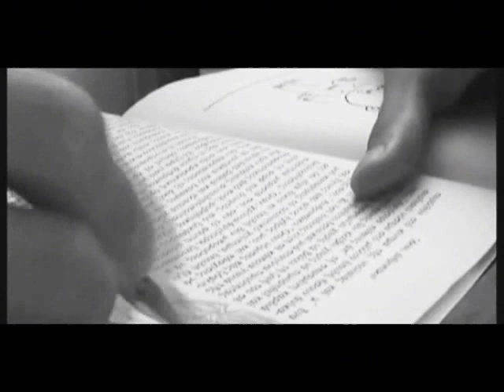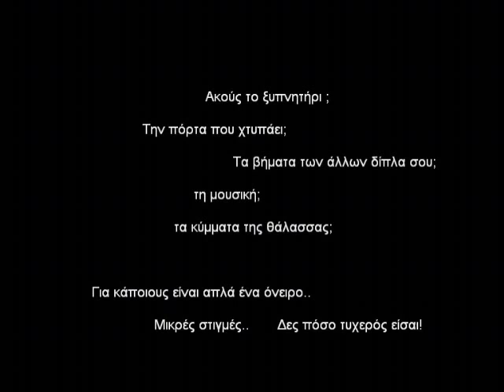Μ'ακούς;.. Σε βλέπω !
Η ΜΕΡΑ ΞΕΚΙΝΑ ΜΕ ΤΗΝ ΑΝΑΤΟΛΗ ΤΟΥ ΗΛΙΟΥ.. ΔΗΜΙΟΥΡΓΩΝΤΑΣ ΜΙΑ ΣΚΙΑ..
ΚΙΝΕΙΤΑΙ, ΦΕΡΕΤΑΙ ΧΑΡΟΥΜΕΝΑ ΑΝΑΜΕΣΑ ΣΤΗ ΦΥΣΗ ΚΑΙ ΤΟΥΣ ΑΝΘΡΩΠΟΥΣ ΠΟΥ ΚΙΝΟΥΝΤΑΙ ΓΥΡΩ ΤΗΣ..
8 ΠΜ. ΕΝΑΣ ΗΧΟΣ ΑΡΚΕΙ ΓΙΑ ΕΝΑ ΞΥΠΝΗΜΑ ΚΑΙ ΜΙΑ ΜΟΥΣΙΚΗ ΓΙΑ ΝΑ ΕΧΕΙ
ΜΙΑ ΕΥΧΑΡΙΣΤΗ 'ΚΑΛΗΜΕΡΑ'..
ΩΣΠΟΥ ΤΑ ΒΗΜΑΤΑ ΤΗΣ ΜΕΤΑ ΑΠΟ ΑΚΟΜΑ ΕΝΑ ΠΡΩΙΝΟ ΑΚΙΝΗΤΟΠΟΙΟΥΝΤΑΙ ΣΕ ΕΚΕΙΝΟ ΤΟ ΣΗΜΕΙΟ..
3 ΠΜ. ΕΙΝΑΙ ΤΟΣΟ ΜΙΚΡΗ, ΣΧΕΔΟΝ ΑΦΑΝΗΣ ΚΑΙ ΕΚΕΙΝΟΣ ΣΚΕΠΤΙΚΟΣ ΚΑΘΩΣ ΠΕΡΙΜΕΝΕΙ.. ΤΙ ΚΟΙΤΑΖΕΙ;

ΟΛΑ ΕΙΝΑΙ ΒΟΥΒΑ..
ΕΝΑ ΑΓΓΙΓΜΑ ΞΑΝΑ ΚΑΙ ΕΝΑ ΦΙΛΙΚΟ ΧΑΜΟΓΕΛΟ ΜΟΛΙΣ ΕΦΤΑΣΑΝ
ΑΛΛΑ ΔΕ ΔΙΑΡΚΟΥΝ ΠΟΛΥ..

6 ΜΜ. .